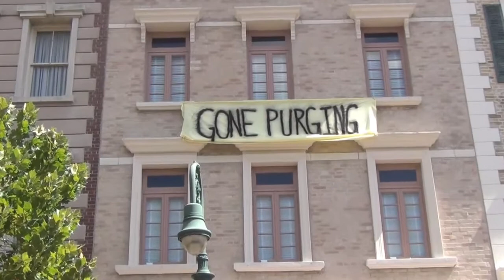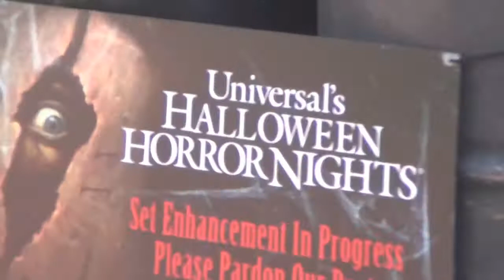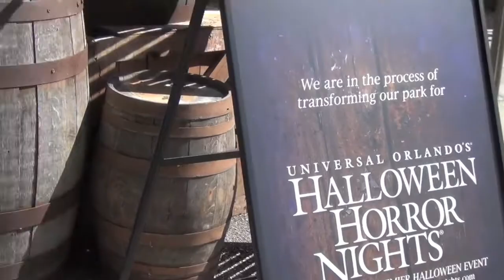HHN 24 Preview: The Purge & Bayou of Blood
Take a safe daytime walking tour of 2 scarezones from the upcoming Halloween event at Universal Orlando, HHN 24!